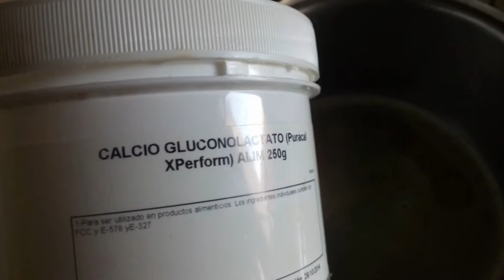Elaboraciones con espárragos trigueros silvestres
Elaboraciones con espárragos trigueros silvestres: Esferas de trigueros y de queso, timbal de espárragos, migas verdes, espárragos en tempura y empanados con yema y yuca amarilla.